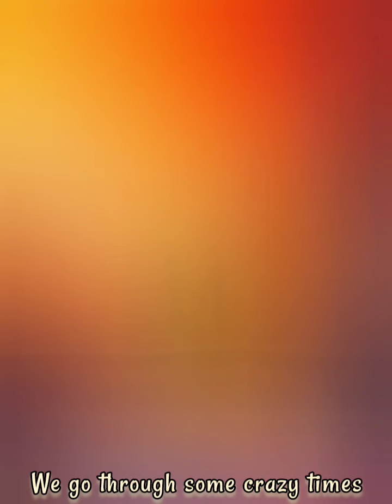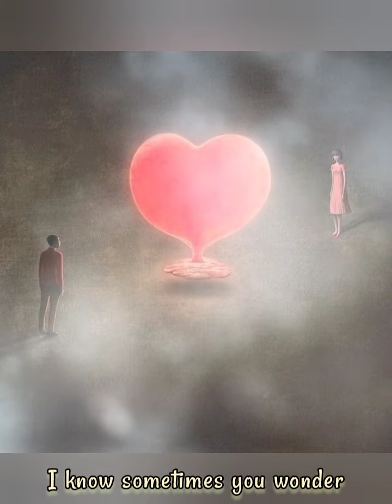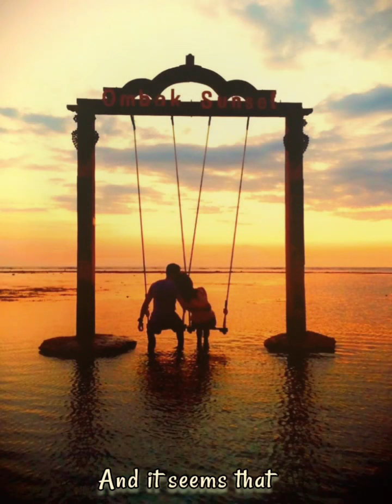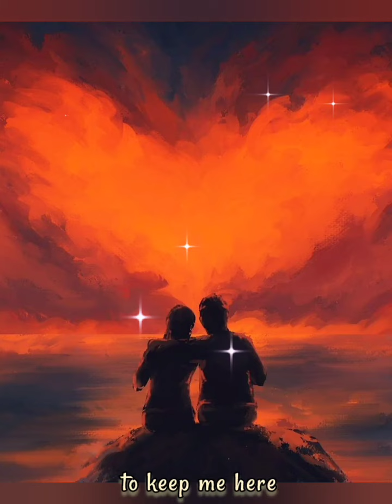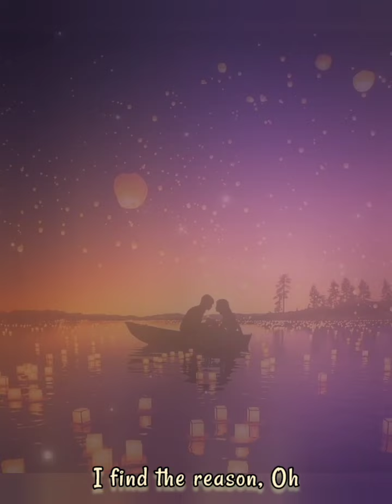Love Always Finds A Reason - cover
duet with Jah

pictures and videos not mine ctto (Pinterest)